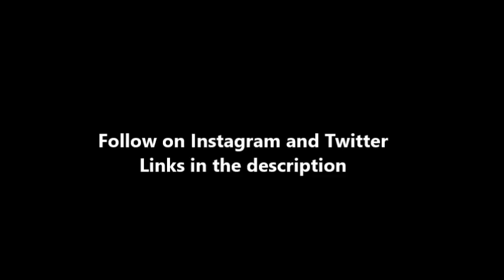NBA Players Throwing First Pitches